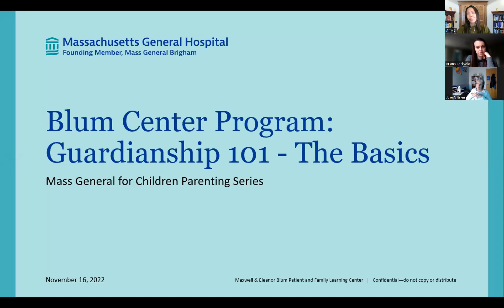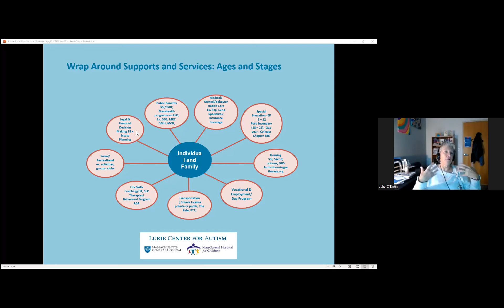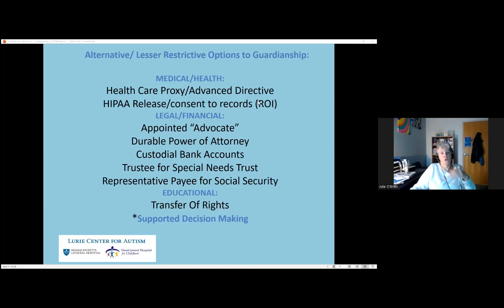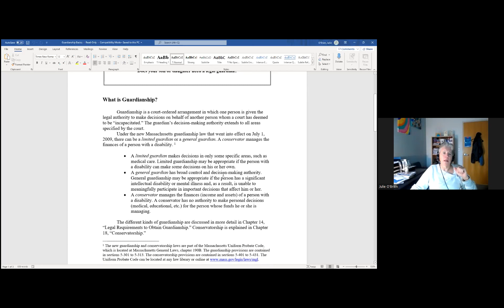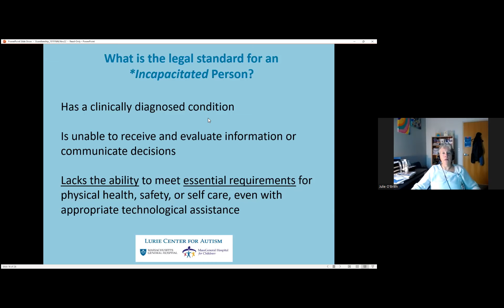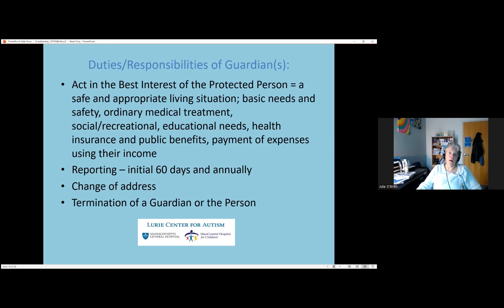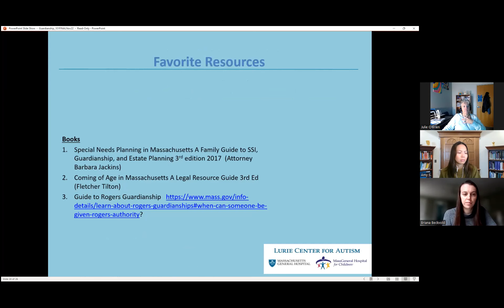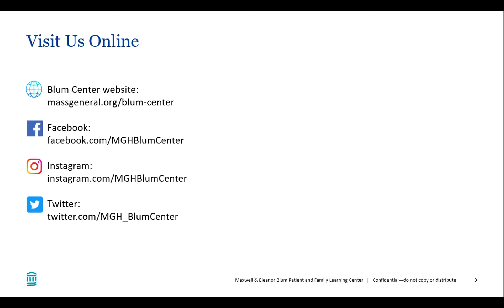Blum Center Program: Guardianship 101 - The Basics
There is much to learn about decision-making options and protections for a child who has a developmental and/or intellectual disability when they are approaching the transition age of young adulthood or turning 18. The concept and the process of guardianship can be emotional and daunting. In this presentation from November 16, 2022, Julie O’Brien, MEd, LMHC, a family support clinician at the Lurie Center for Autism at MGfC and Mass General, offers information and guidance about alternative protections; what guardianship is; the different types and paths to guardianship in Massachusetts; and how to prepare. O’Brien also shares resource materials and referrals to legal experts in special needs in Massachusetts.

Please note this program is not intended to be legal advice or council. It is strictly for informational and coaching purposes only.

This program is a collaboration between the Maxwell & Eleanor Blum Patient and Family Learning Center and Mass General for Children.